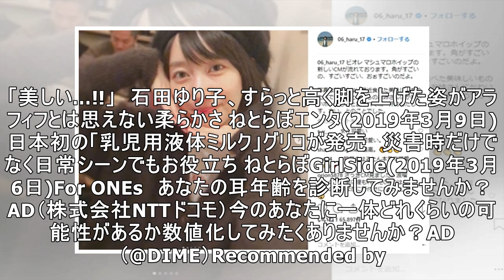波瑠、“精一杯かわいいポーズ”にファン釘づけ 「ポーズは古いけどかわいさ満点」「最高の癒やし」